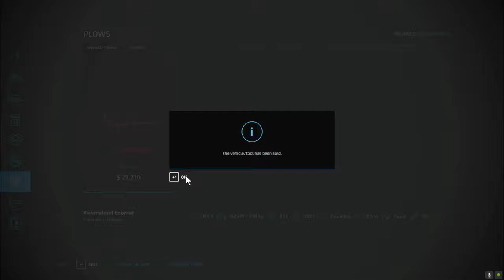Cultivating and Mowing on the Farm: A Day in the Fields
🌾 Join Us for a Day in the Fields: Cultivating and Mowing on the Farm! 🚜

Experience the satisfaction of farm life as we dive into cultivating the soil 🌱 and mowing the grass 🌿 on our beautiful farm. From preparing the land for planting to maintaining lush, green fields, every task is an adventure in agriculture. 🌾

Operate realistic farming machinery, enjoy the serene countryside, and embrace the hard work and rewards of a farmer's day. Whether you're a seasoned farmer or new to the fields, there's always something exciting to do! 🌻🚜

Get ready to roll up your sleeves and immerse yourself in the world of farming. Let's make this land flourish! 🌾🌱🌿farmingsimulator22 ,